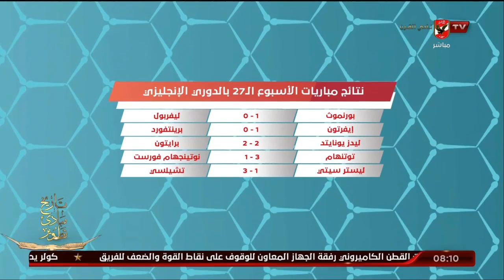محمد الباز: الصراع على لقب البريميرليج "عرض مستمر" بين آرسنال ومان سيتي